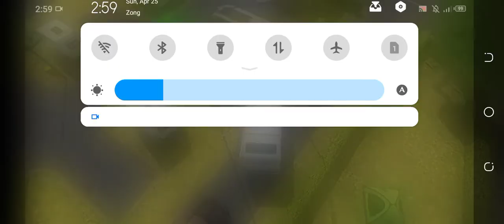Camper Van Beach Resort kids Videos for kids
Campsites, beaches, sun and great cars! Relax and drive!

It’s vacation time and it's time to get real! Quick - hop into your camper van, ready your caravan, polish your minibus and prepare for a racing and parking event full of sun and joy! Now updated with 5 new cars and 25 new missions!

FEATURES:
▶ BEAUTIFUL OUTDOOR ENVIRONMENT - eye-catching, sunny locales
▶ 15 UNIQUE CARS (5 brand new!) - each providing a different driving experience!
▶ REALISTIC TRAFFIC - be careful not to crush the massive vehicle you’re driving
▶ PRO MISSIONS TO COMPLETE - huge campaign to beat, earn in-game money for your progress

Get out of your house and begin the greatest motorsport adventure. Discover 5 new brand new cars in the latest update and take them for a spin in 25 new, exciting missions!

Camper Van Beach Resort features multiple different cars, each of them suited for a weekend getaway as well as the long-term camping. Race them, park them, get to know them in realistic racing environments! Can you drive them around with speed, style and precision required? If you want to earn your time in the sun you will have to give it your best! Race against the clock, complete precision parking missions and do everything in your power not to crash!

Time may be of the essence, but sometimes it's a better idea to watch your speed and focus on obstacles and traffic - they may turn out to be the real problem!

From campers, through caravans and minibuses to a boat trailer, the game features a wide selection of different cars. Each one poses different challenges and has to be handled with care and precision. They're carefully modelled to resemble real cars as closely as possible! Learn to drive all of them!

Most of the time the narrow passages and roadside obstacles will be the only obstacles you’ll be facing. But the game also features other cars that have to be taken into account. Remember – you’re driving a massive vehicle. You don’t want to crash it! Especially since you're racing against the clock. Getting the perfect time is important, but it's more important to get to the end in one piece! Don't overdo it with speed!

Drive around crowded campsites, avoiding tents and leftover equipment. Behold the magnificent view of the beach as you pass through tight, vertigo-inducing oceanside routes. The game features beautiful sunny spots which make driving around a true pleasure.

The Main Game Mode is 100% FREE to play, all the way through, no strings attached! Extra Game Modes which alter the rules slightly to make the game easier are available through optional In-App Purchases. Each mode has separate leaderboards to make for totally fair competition!

The game is optimised to run on a wide variety of devices, old and new.